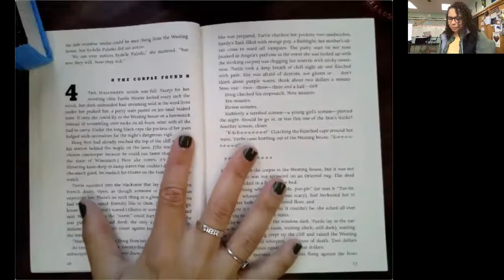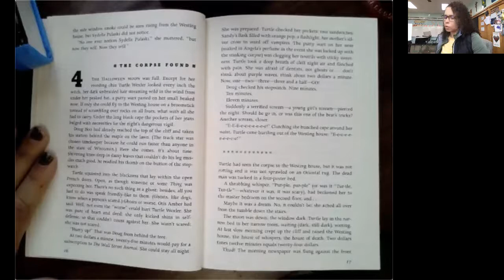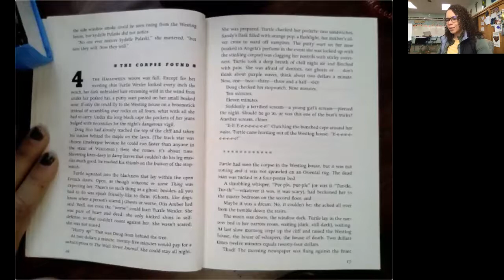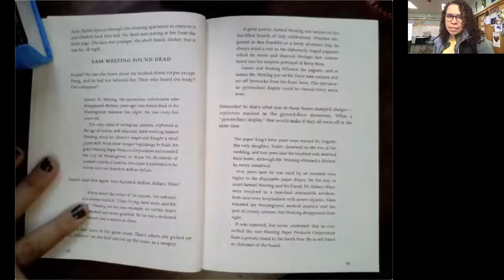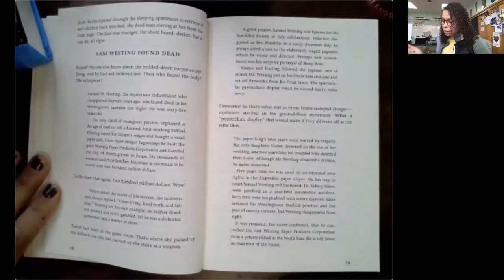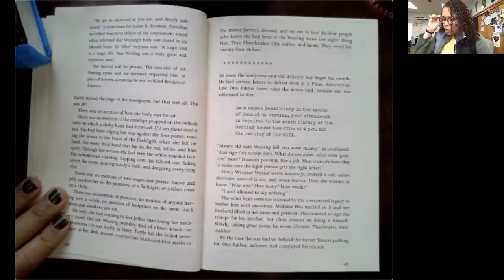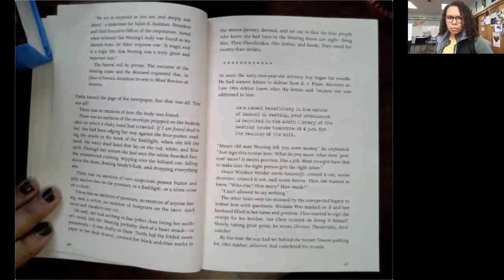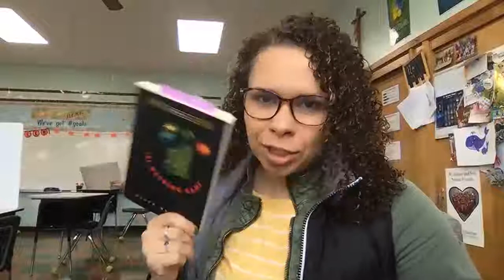The Westing Game Chapter 4